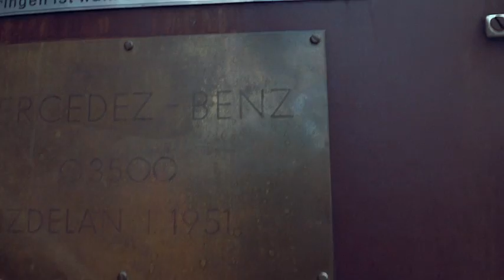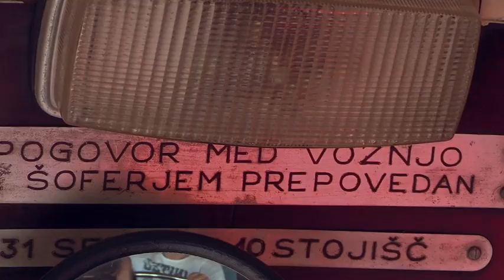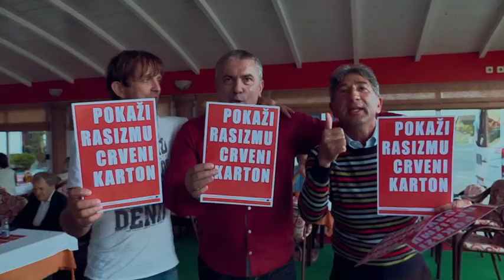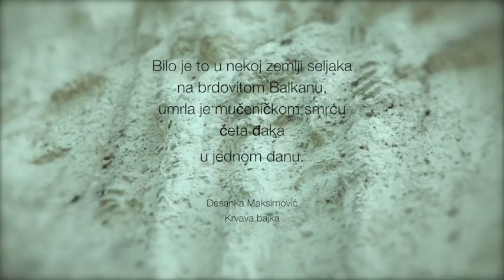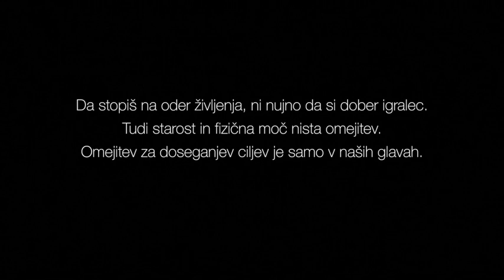KATERA ZVEZDA JE NAJSVETLEJŠA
Dokumentarni film

Gre za zgodbo o skupini starejših uporabnikov Doma Danice Vogrinec iz Maribora, ki kljub svojim starostnim in bolezenskim omejitvam, vneto vadijo za svoj velik in za nekatere prvi nastop v svojem življenju.
Poimenovali so se VIP Danica (vokalno, instrumentalni plesalci).
S starim oldtajmerjem se podajo na zelo edinstven festival v Kragujevac.
Pot je dolga in sami niso ravno močnega zdravja.
Vendar so odločni morda zadnjič izvesti svoj nastop ...
Režija: Rudi Uran
Scenarij: Marko Slavič